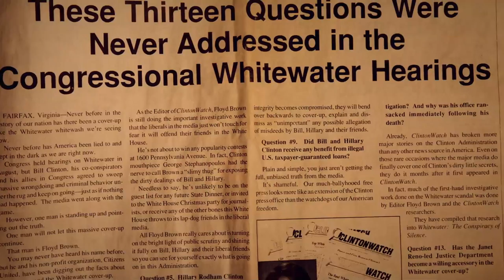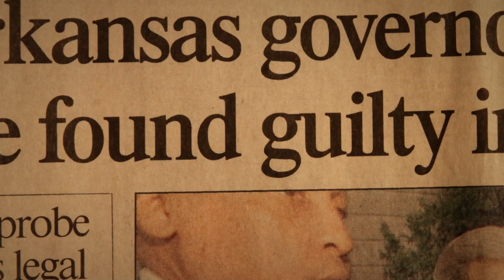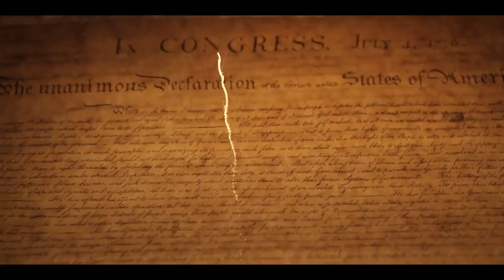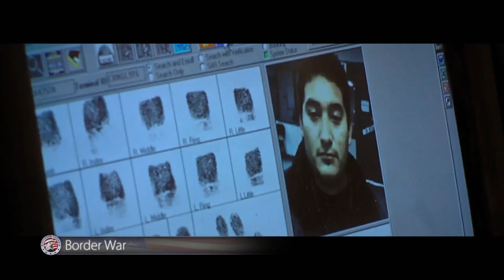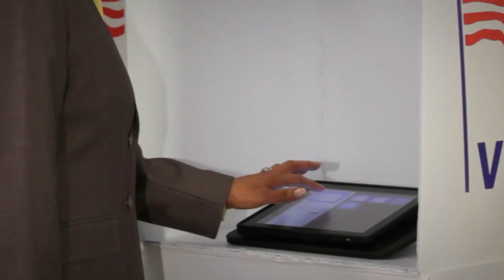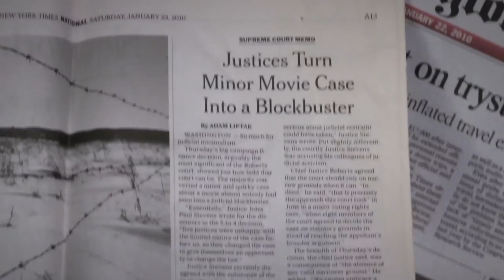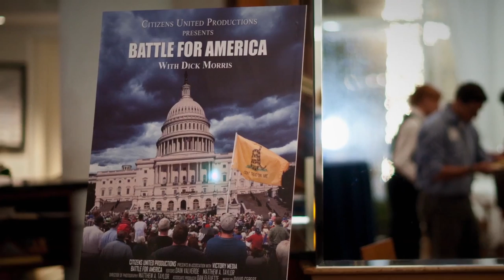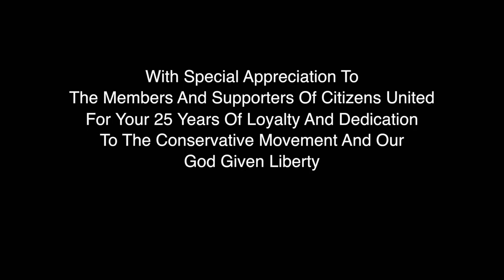Citizens United 25th Anniversary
A film looking back at the last 24 years of how Citizens United impacted the conservative movement. With guest appearances by some of our closest friends.